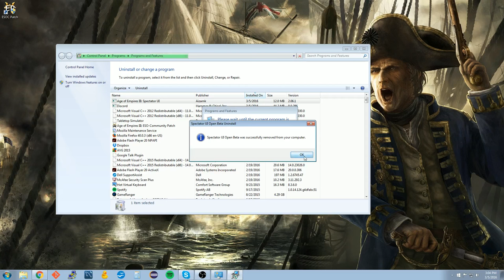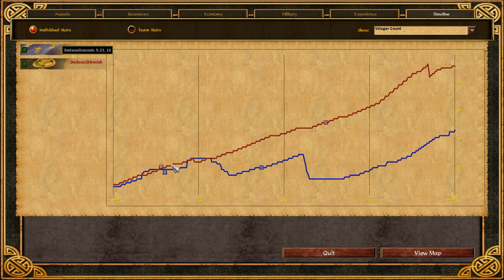Saturday Smackdown - 3/5 - KINGofOsmane vs OPTIMUS__PRIME